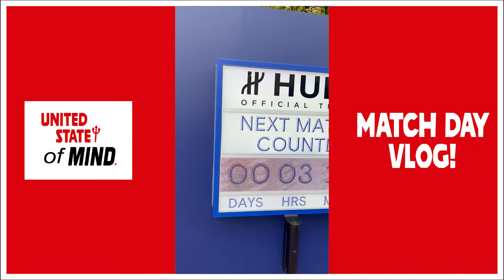CHELSEA V MAN UNITED MATCH DAY VLOG | MIDO IN THE UK | UNITED STATE OF MIND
New United State of Mind Episode! Something a little different this time!

Watch on as Mido takes us through his day for the game at Stamford Bridge!